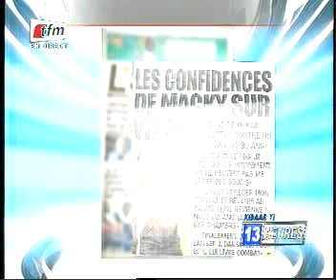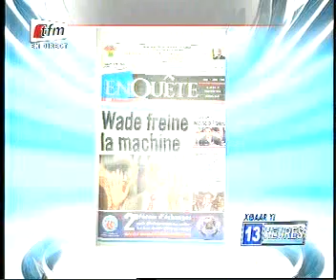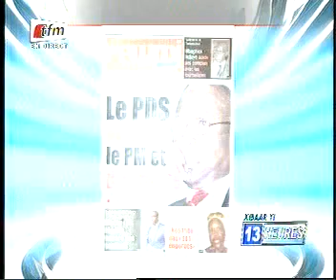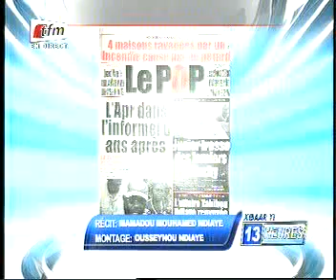yi 13h00 tfm de ce mercredi 17